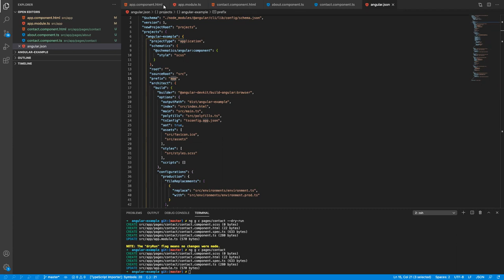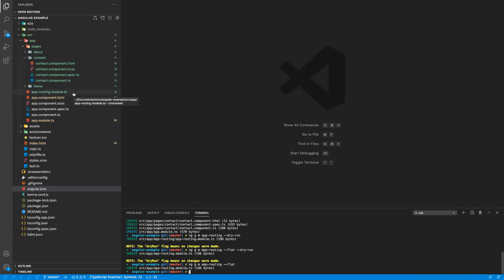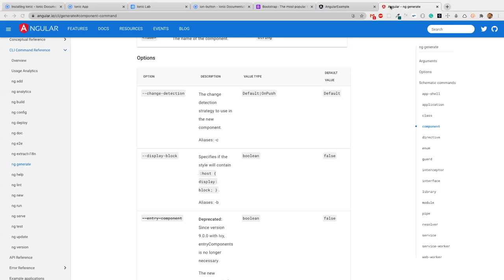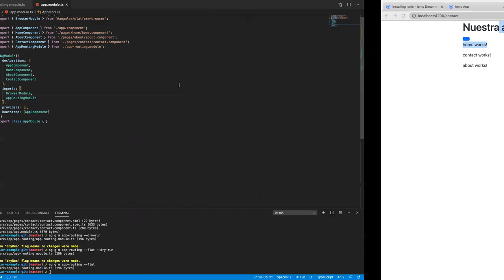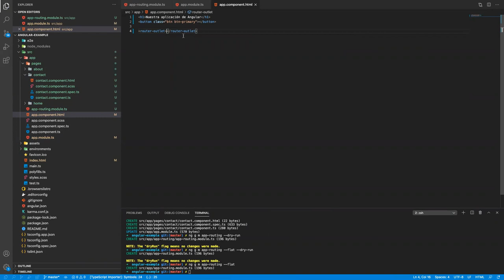Tips de Angular - Implementando rutas